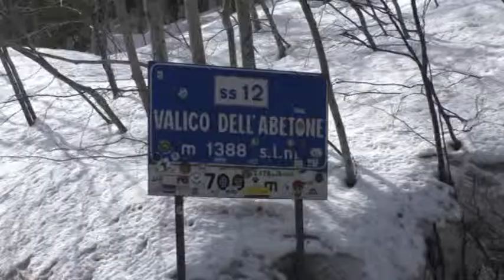PRIMO BILANCIO PER LA STAGIONE BIANCA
Gli operatori sciistici della montagna pistoiese fanno un primo bilancio della stagione bianca. I risultati sono più positivi di quelli registrati lo scorso anno ma si sottolineano le spese sostenute per la neve artificiale.